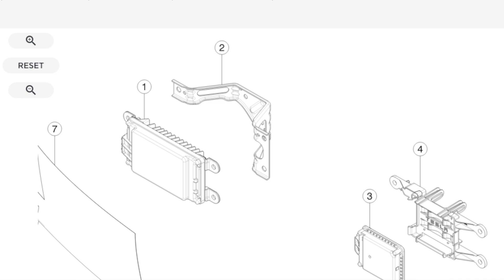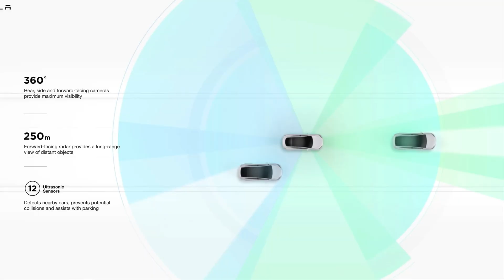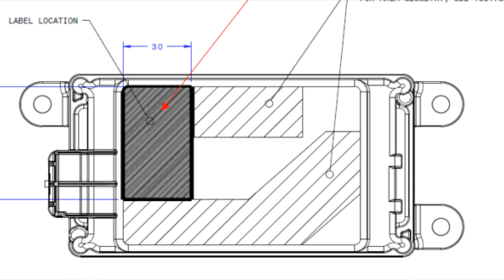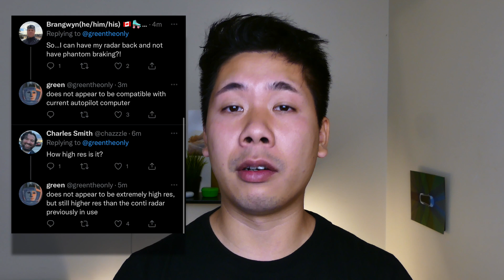Tesla Radar + Vision Combo is Coming Back To 2023 Cars!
Tesla has recently updated their EPC to include a new Radar and bracket, indicating a return of radar in their future 2023 cars